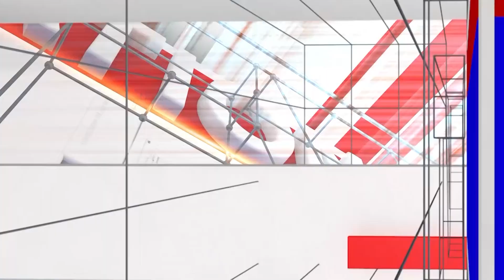BJP Leaders Fight: ಕೋಲಾರದ ಕೆಜಿಎಫ್ ನಲ್ಲಿ ಬಿಜೆಪಿ ಮುಖಂಡರ ಫೈಟ್ | KGF Breaking | National TV